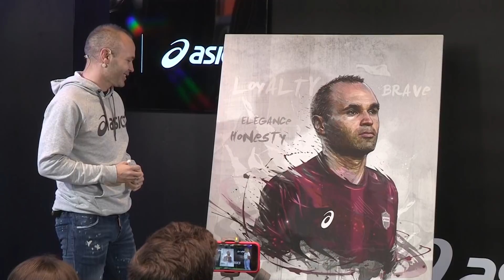Iniesta quiere retirarse en el Vissel Kobe y volver como técnico al Barça | Telemundo Deportes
El centrocampista español repasó su momento actual en el mundo del fútbol y su futuro como DT en un acto publicitario en Barcelona.